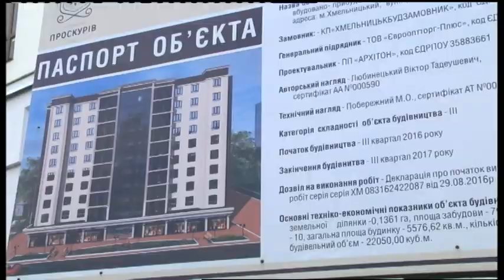07.10.2019. Новини. 17:00